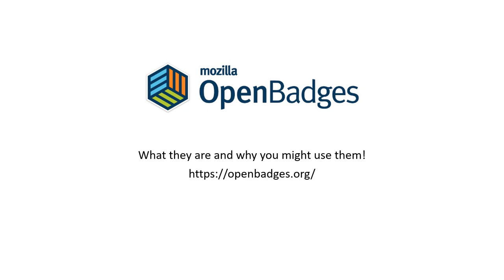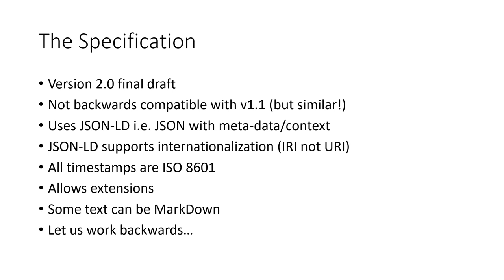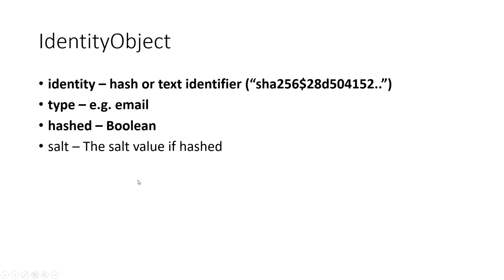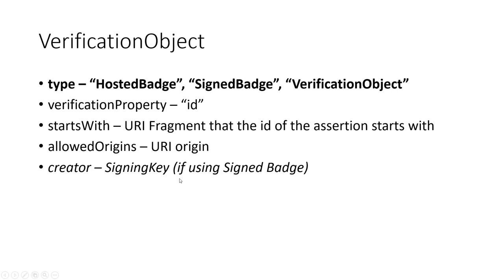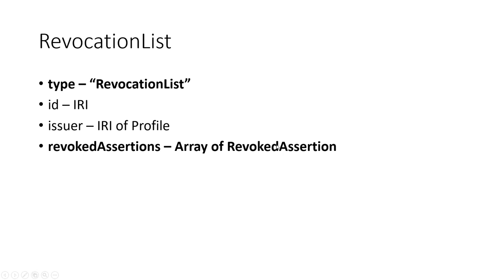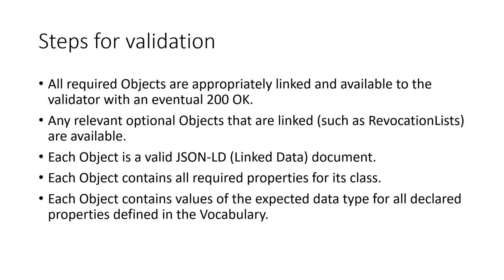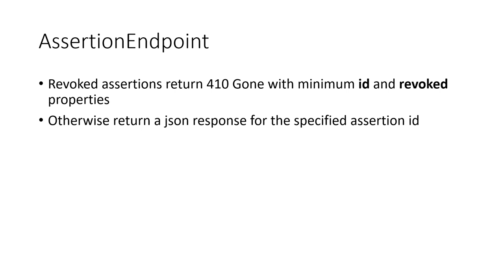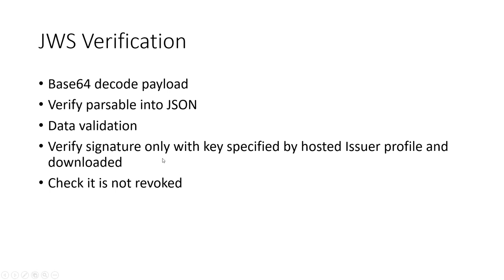Developers Introduction to Mozilla OpenBadges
A 50 minute presentation on the whys and hows of the OpenBadge v2.0 specification and what the various objects mean. A basic introduction to planning and implementing some of the endpoints required for issuers.